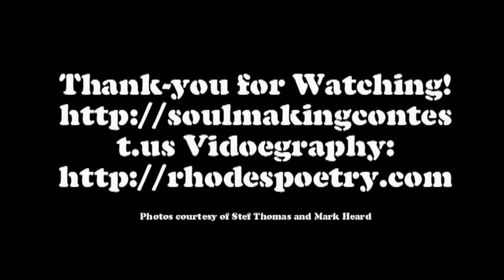Steve Hanley reads: "The World is Big, and "A Chilly Winter's Morn": Slideshow Version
At the Soul-making Awards Steven Hanley won 1rst prize for: "A World is Big" and Honorable Mention for: "A Chilly Winter's Morn". It was held in San Francisco at the Main Library, in the Koret Auditorium.